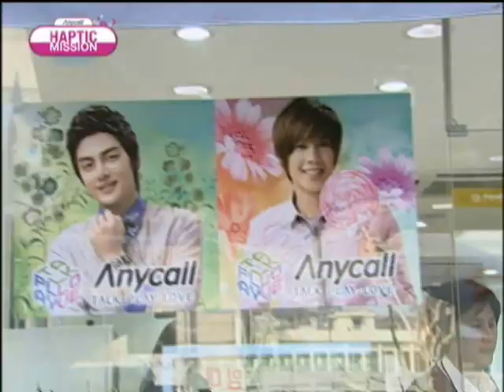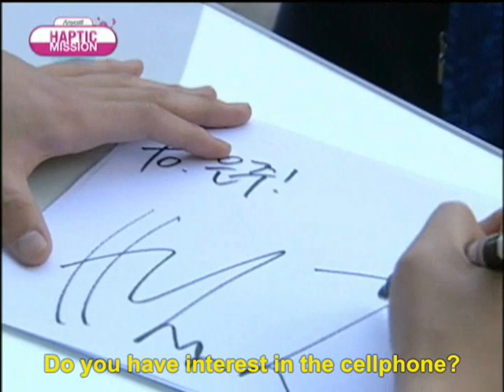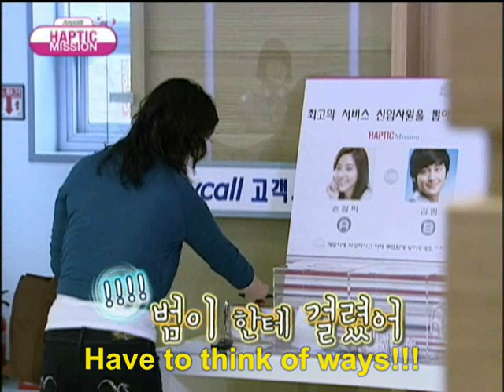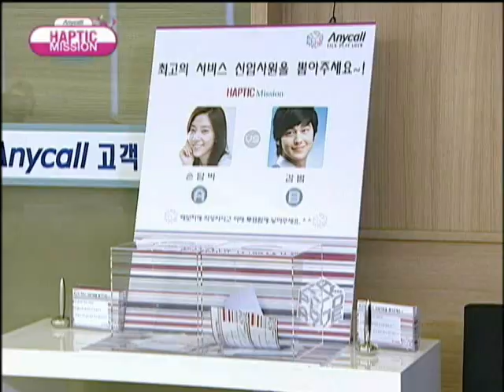[Eng Sub] Haptic Mission Ep 4 Part 2/3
[Eng Hardsubbed] Haptic Mission Ep 4 Part 2/3

PLEASE WAIT FOR HQ TO WATCH =]

Note: Sorry for the late subbing, because of my vacation we are somewhat behind, but getting back on track. In addition, Sorry for the small fonts at times, the program was being weird at times at converting the file.

Credit: doggiexbunnie (CN--Eng Translator)
Becky823 (Timer/ Encoder)
Catseyes (Spot Checker/ QC)

Please do not take the subs, as they took a very very very long time to encode, translate, and time. And make sure to credit if you translate to another language.

Note: Episode 5 is being translated right now. I should start encoding and timing it tomorrow and possibly finishing by tomorrow.